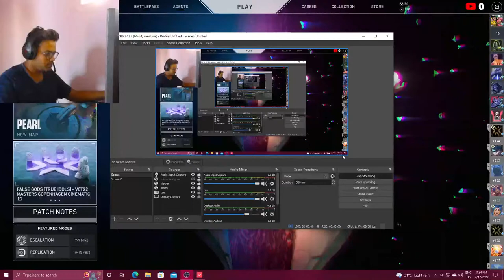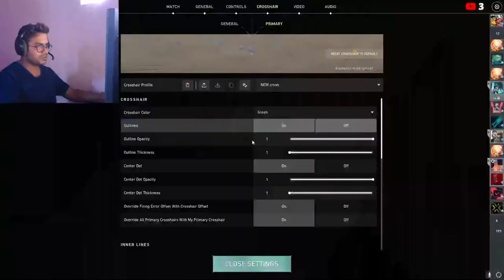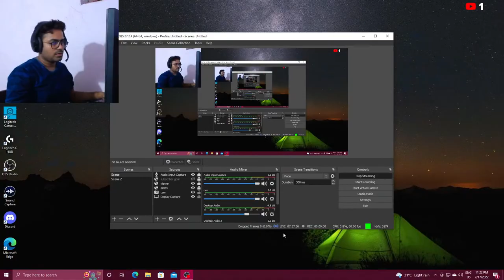Diamond is coming soon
*NEW* Valorant Agent *CHAMBER* | Valorant Live India
VALORANT LIVE , VALORANT LIVE STREAM , VALORANT INDIA LIVE STREAM

 🖥  PC Specifications -

Processor        :  intel core i7 8th gen, six-Core Processor 3.20GHz
Graphic Card   : GIGABYTE GEFORCE RTX 2080 Ti
Motherboard   : gigabyte b360 (aorus gaming 3)
RAM                  : corsair 32 GB 3000Mhz DDR4
SSD                  : Kingstone 480GB A400
CPU Cooler     : cooler masterliquid cooler lite 120
Cabinet            : cooler master cabinet box LI5 RGB
PSU                  : cooler master 750WATT

Gaming Gears -

Mouse (Main)    : Logitech G502
Mouse (Used)    : Logitech G402 Hyperion Fury Ultra Fast FPS Gaming Mouse.
Mousepad          : Red gear
Headset              : hyper x cloud stringer
Keyboard            : Logitech G 413 Backlit Mechanical Gaming Keyboard
MIC                      : Boya BYM1.

About Me -

Name           : Jyotirmoy Baidya
Proffession : Civil Engineer.
Residency    : kolkata , West Bengal